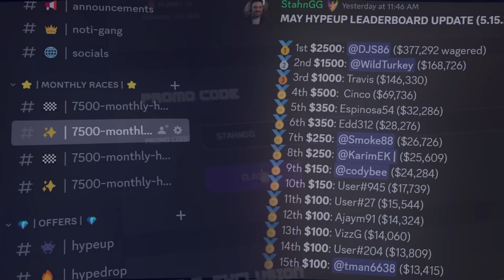MY HIGH ROLLER SUGAR RUSH SPINS GOT US INTO A MASSIVE BONUS!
I spun into a massive sugar rush bonus doing $30 spins and it gave us the opportunity to start off on MASSIVE profits!